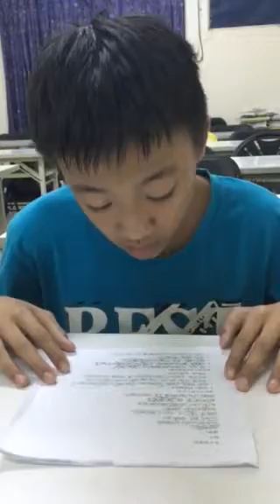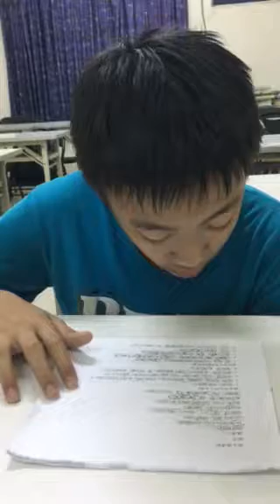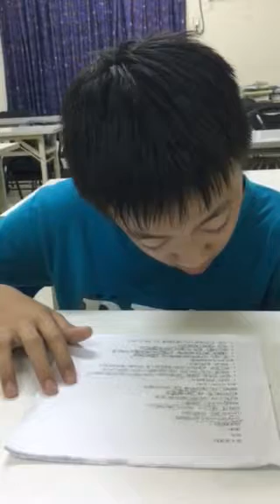振鎰-大家說英語-騎馬